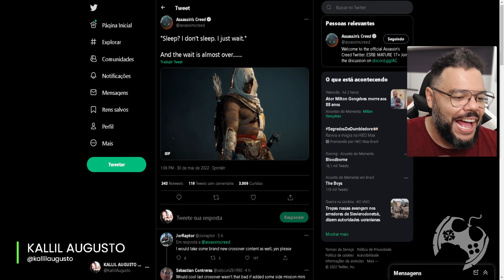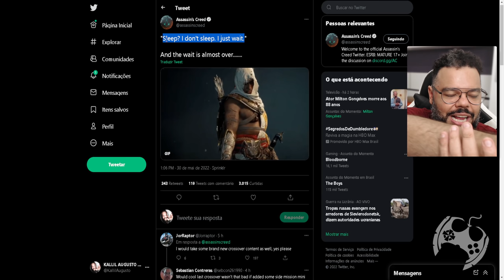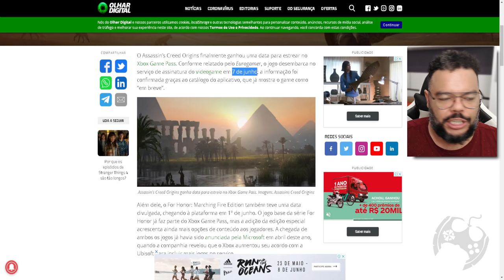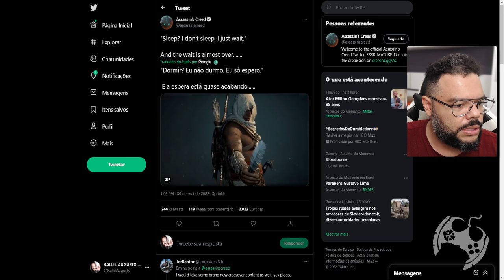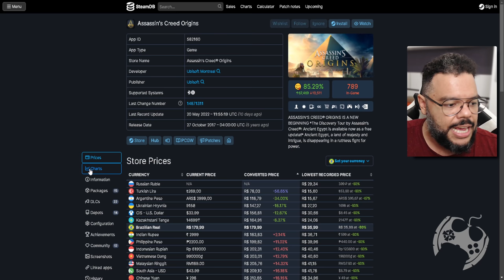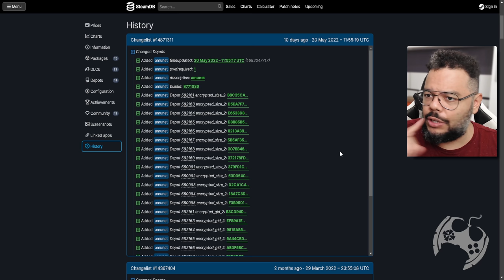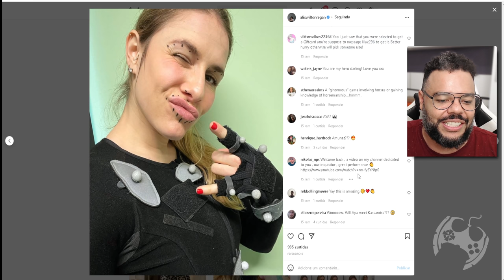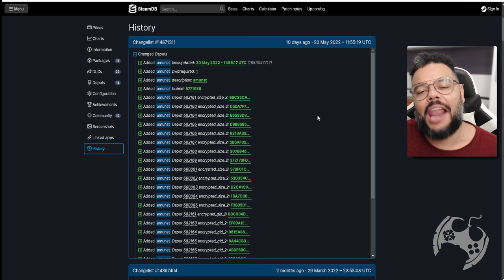BOMBA!!! AYA CHEGANDO EM ORIGINS ESTÁ CONFIRMADO, NA MINHA OPINIÃO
Novos arquivos, no banco de dados da Steam podem ter CONFIRMADO novo conteúdo em Assassin's Creed Origins envolvendo Aya/Amunet e eu estou LOUCO por isso!
Seria Crossover ou um conteúdo extra no game, como foi com Odyssey recentemente?

- Jogue comigo
- Emotes únicos
- Grupo exclusivo no WPP e muito mais!!!

Temos um Grupo de Ofertas no Telegram!

AGRADECIMENTOS
Kallil Augusto